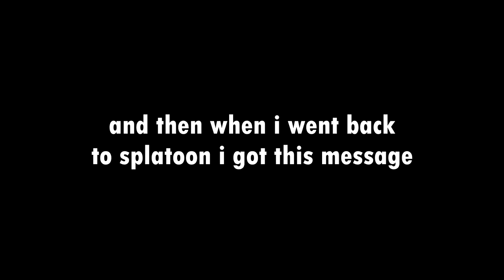[Splatoon 2] INVISIBLE PLAYERS GLITCH!? (Game Crash)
I can't get a break dude i swear something new happens every other day. At first it just seemed like a small internet problem, BUT THEN MY GAME GOES AND CRASHES. Why does nintendo hate me so much. Wish I didn't grab the rainmaker so soon that way i could see my invisible teammates shooting stuff but this was honestly weird enough (and yes i did reach S+ in Raimaker)

saib. - Spike Spiegel ♪

Splatoon 2 INVISIBLE PLAYERS GLITCH!? (Game Crashed)
【スプラトゥーン2】見えないプレーヤー/変なグリッチ